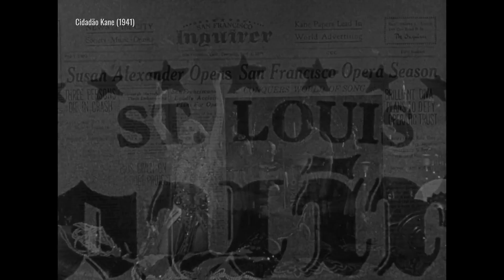A Técnica Que Fez "Cidadão Kane" Ser Revolucionário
A obra-prima de Orson Welles mudou o cinema de dezenas de formas diferentes. Então hoje, a gente analisa uma das técnicas de direção de Welles nesse filme, e explica por que elea foi tão revolucionária.

EQUIPE:

- Max Valarezo: Roteiro, direção e apresentação
- Ana Caroline Silva: Direção de arte, cenografia
- Edu Varela e Pedro Neto: Identidade visual

FONTES

André Bazin: "A Evolução da Linguagem Cinematográfica"

David Bordwell: "Sobre a História do Estilo Cinematográfico"

"Vanity Reprise", por Text Me Records / Leviathe
"Love Letters", por Aaron Kenny
"The Night Falling", por JR Tundra
"Quiet", por The Mini Vandals
"Soul and Mind", por E's Jammy Jams